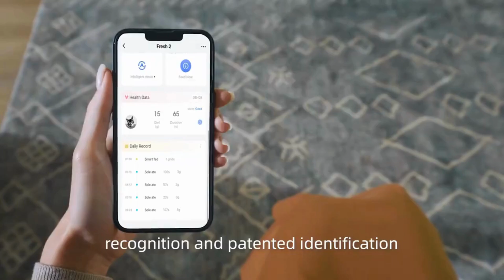Dávkovač krmiva Catlink Fresh 2 Luxury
Inteligentní dávkovač krmiva Fresh 2 zajistí neustálý přísun krmiva pro vaše mazlíčky. Catlink Fresh 2 Luxury rozpozná více koček, funguje offline, má uzavírací technologii a sleduje zdravotní údaje vašeho mazlíčka prostřednictvím aplikace. 🐶🐱 Můžete také vytvořit krmný plán na míru potřebám vaší kočky nebo malého psa. Údržba zařízení je snadná a nabízí dva způsoby napájení. Zásobník na krmivo má kapacitu až 4 litry.